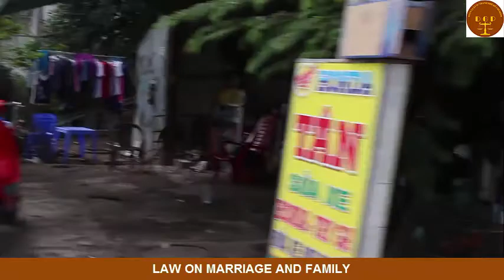Law on marriage and family in Viet Nam Part 5 - Doan Gia Phuc Law offcice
do you love my vlog!